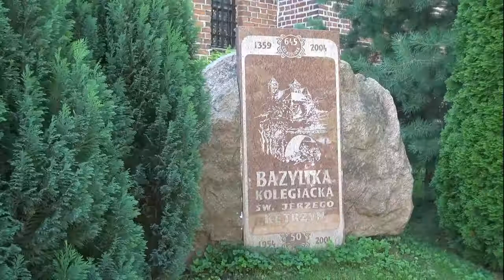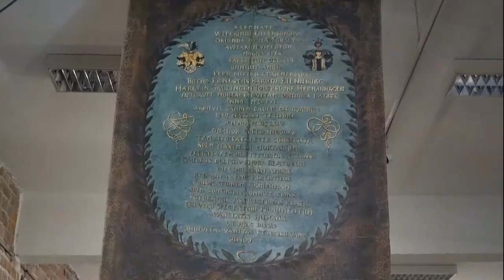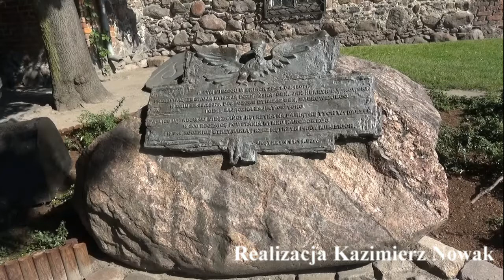Szlakiem Zamków Krzyżackich Kętrzyn sierpień 2017